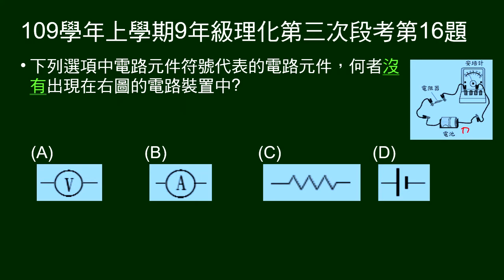109學年上9年級理化三段第16題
電路元件符號代表的電路元件，何者沒有出現在電路裝置中？